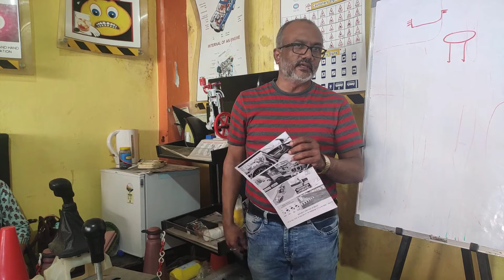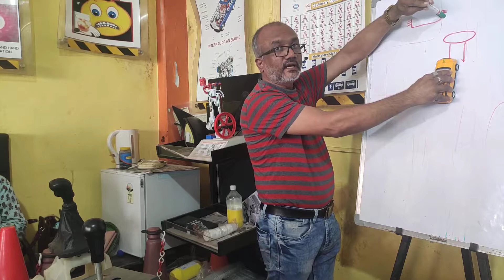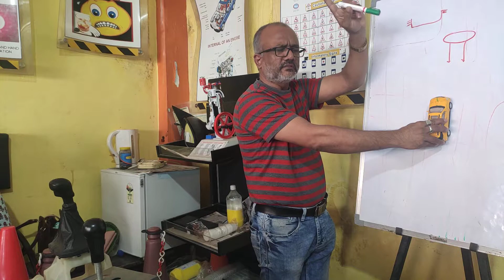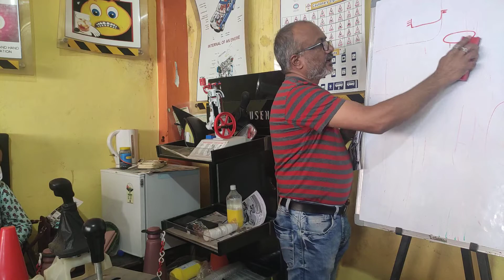03/10/2021 theory class Telugu part 2